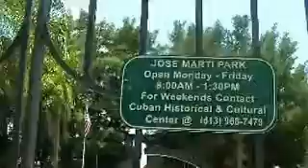Jose Marti Park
Jose Marti Park At Ybor City